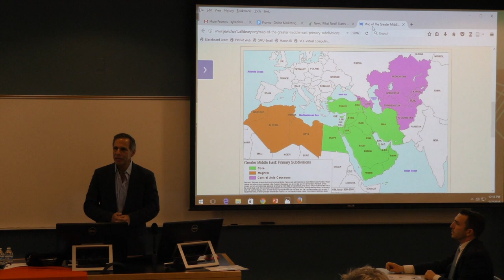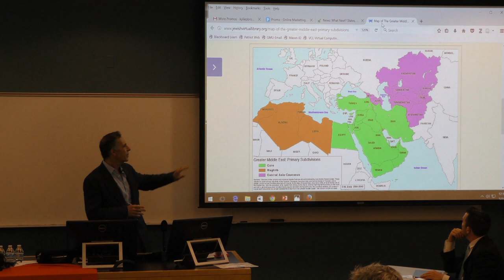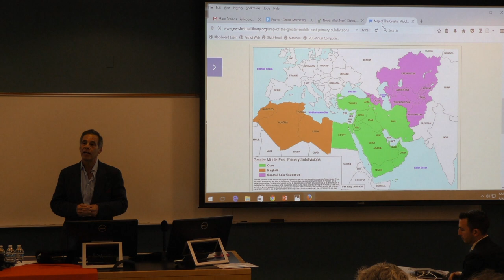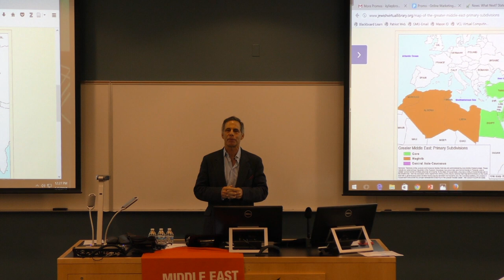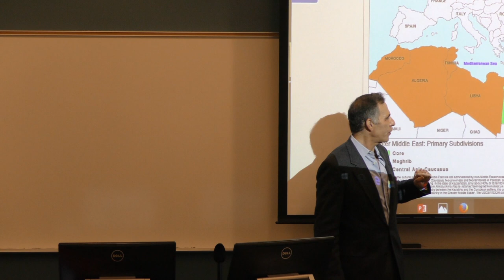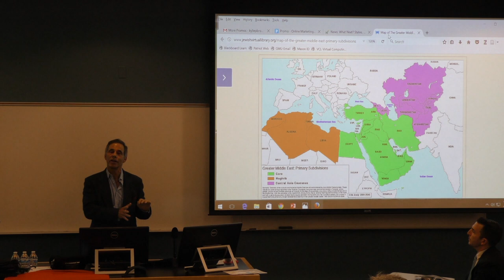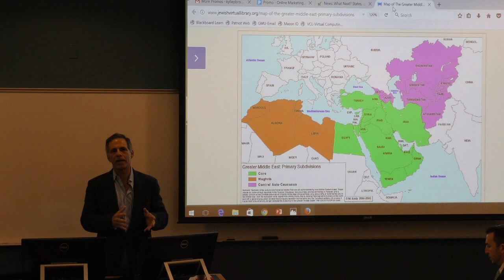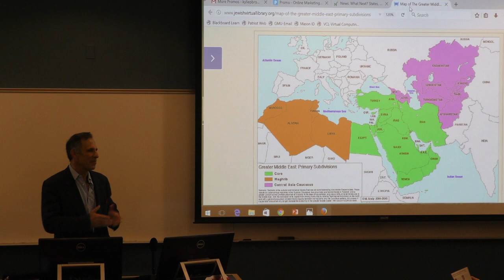The Middle East as the Cockpit of World Politics - Jack A. Goldstone [ENG]